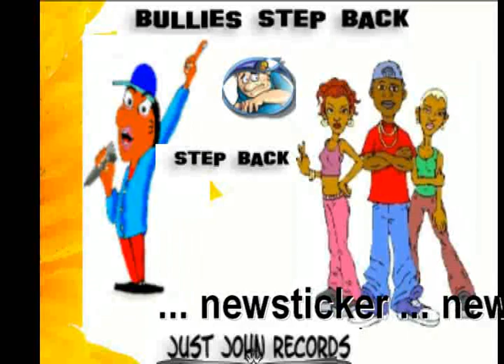Lets Have A Little Talk Bout Bullies!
Bullying Is a Big Deal

Bullying is a big problem that affects lots of kids. Three-quarters of all kids say they have been bullied or teased. Being bullied can make kids feel really bad, and the stress of dealing with it can make them feel sick.
Bullying can make kids not want to play outside or go to school. It's hard to keep your mind on schoolwork when you're worried about how you're going to deal with the bully near your locker.